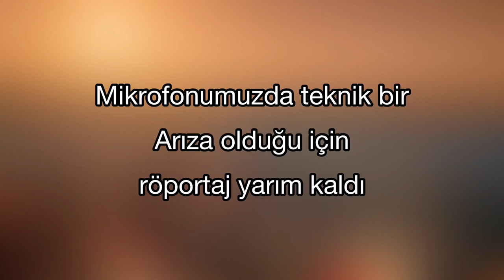Hayatınızda görüp görebileceğiniz en saçma vlog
Göçmen’s Ranch, Garipçe kalesi, Rumeli Feneri kalesi, Emirgan, Anadolu Kavağı, Yoros Kalesi, Sarıyer, Kısırkaya, İstinyePark